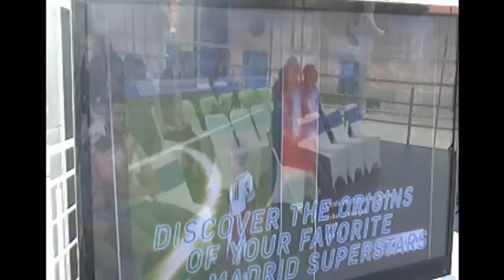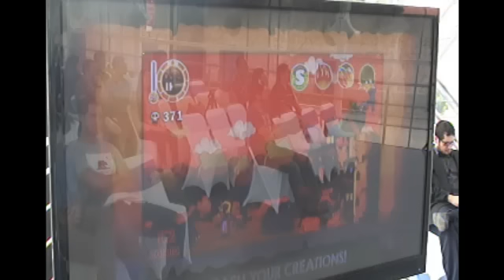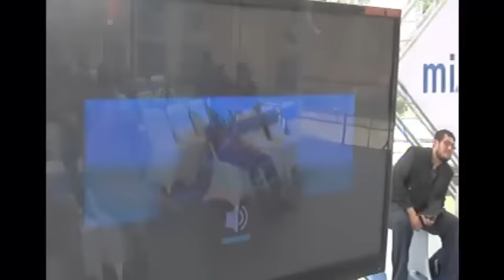Desarrollando Juegos de video en Costa Rica para un mercado internacional